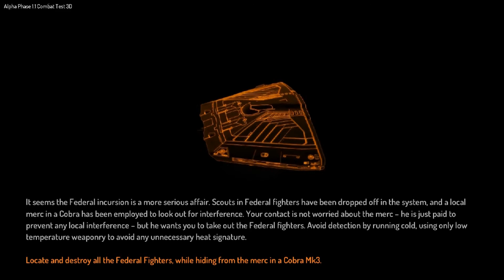Elite Dangerous : Alpha test (1.1) - Scenario 6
Returning back to the scenarios in non-3d mode. Thought I'd show the 6th scenario, in which we are supposed to fly cold around the asteroids and take the fighters out. Unfortunately, I make a right pigs ear of the first two attempts. Normally, I'd edit that out, but hey ho, here's my play in all its gore.

Note: at the end, I take the last fighter out, just before the cobra deals the last blow on me. However, I'm deemed to have completed the mission! Great timing.